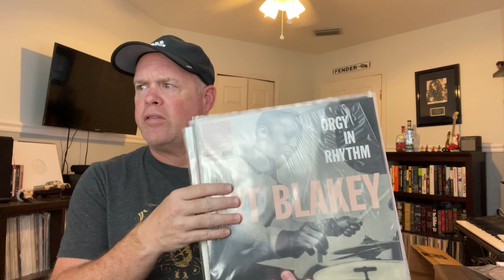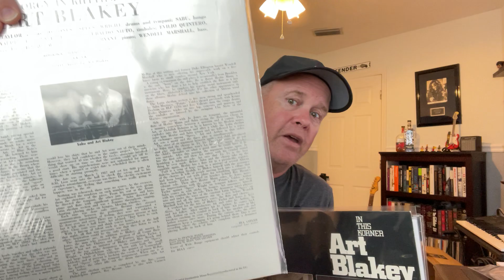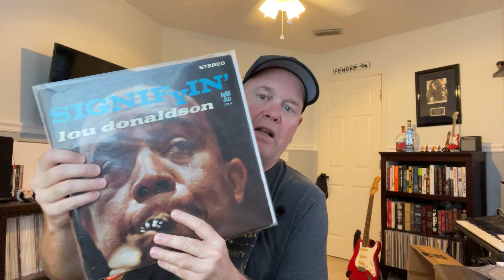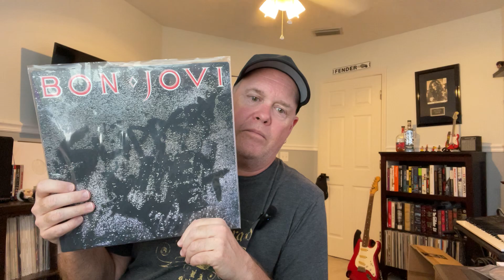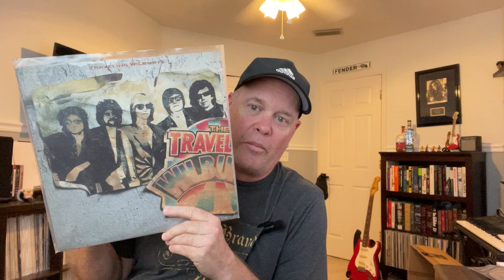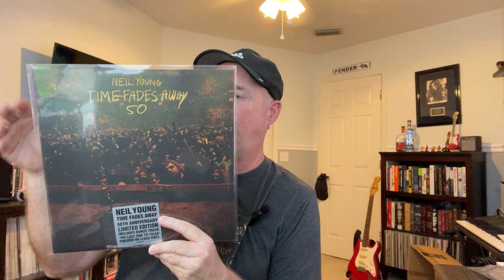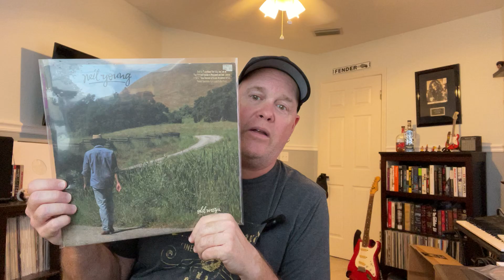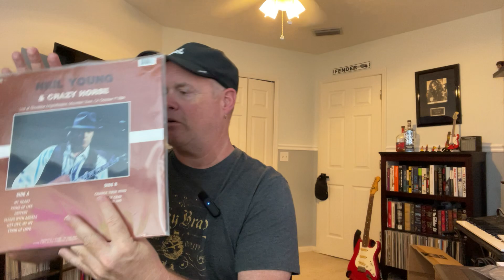New Music Grabs 34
Sit back, kick your feet up, and watch me show off my recent vinyl record grabs!

Ending Credit Music: Bill Higley - Mini Vandals